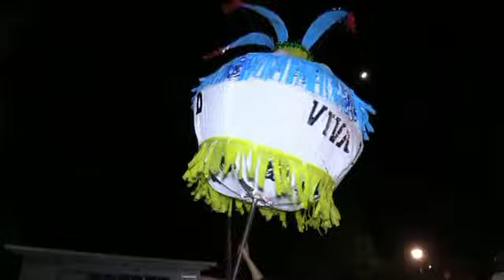El convite se puso a reventar, mucho baile.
costumbres y tradiciones.